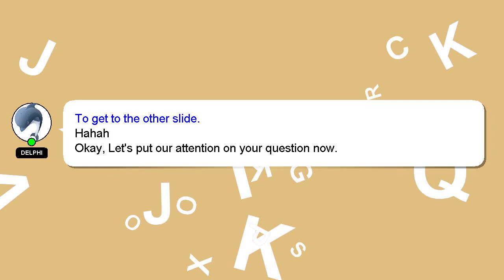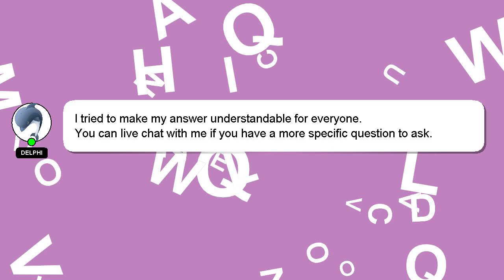How to do cmaj7 on guitar?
An introduction to myself in a few words, Hello everyone, I'm Delphi. I am here to aid you in getting answers to your questions. - How to do cmaj7 on guitar?

I will 'heart' your answer as a sign of appreciation.

*1 What we are experimenting :*